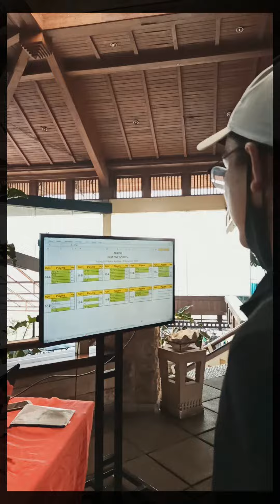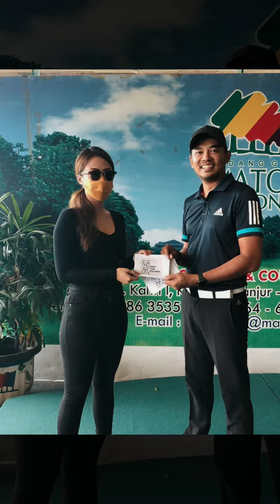First Time Golfers Fun Gobar Vol 1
Our very 1st community event where we share our love for golf. It took us only 1 week to plan and execute it. Thank you to all community members who help planned and executed the event. Also big thank you to our generous sponsors such as goodgamegloves, Gunung Geulis Country Club, Imperial Klub Golf, Daddies Coaching Clinic, CMD driving range, Golf Magz, Matoa Golf Course, and Golf Promo Indonesia.